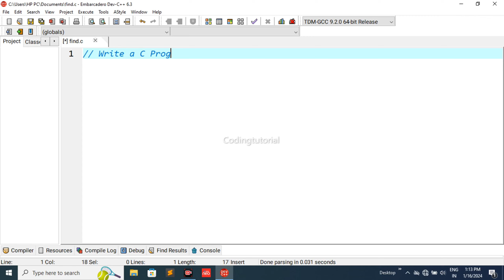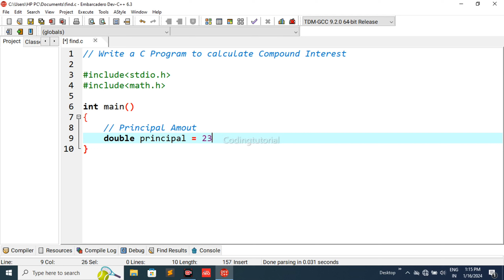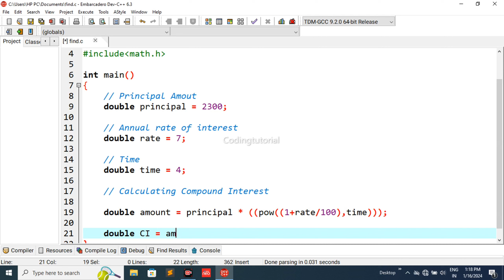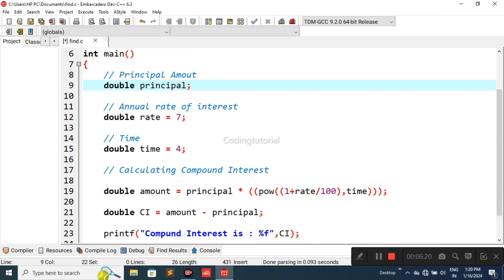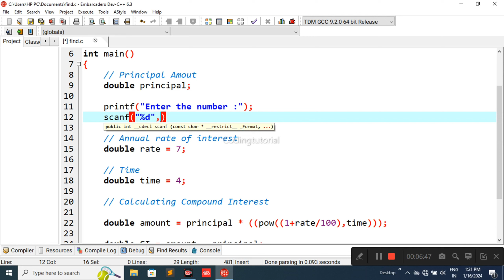C Program to Calculate Compound Interest !! C Programming Interview Questions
c programming
c++ programming interview questions
programming

C Programming